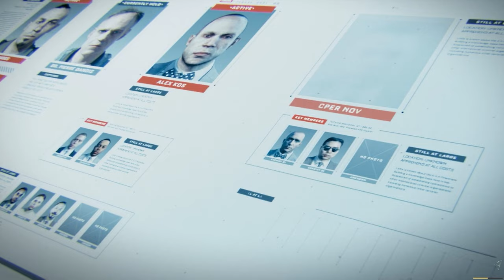Call Of Duty Advanced Warfare Gameplay | Part 4 | Copyright Free Gameplay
Call Of Duty Advanced Warfare gameplay by BIGLLAMA (PC)

Call Of Duty
Call Of Duty gameplay
Call Of Duty Advanced Warfare gameplay by bigllama
Call of duty bigllama
copyright free gameplay
Call Of Duty Advanced Warfare copyright free gameplay
Call Of Duty Advanced Warfare free to use gameplay
Call Of Duty Advanced Warfare pc
no copyright
call of duty advanced warfare free to use
copyright free